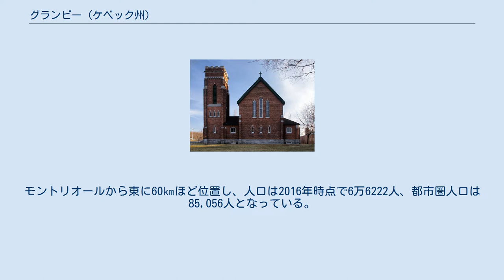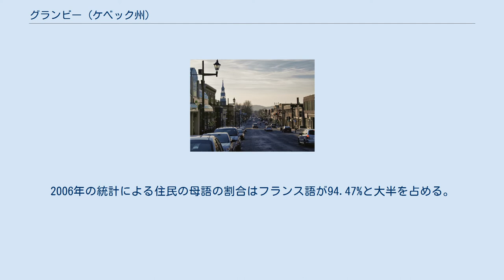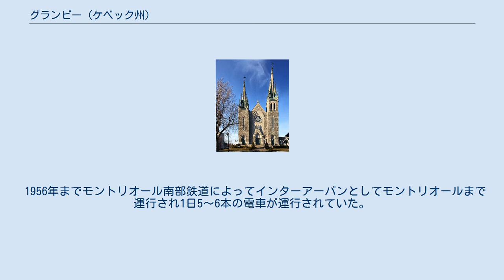グランビー (ケベック州)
グランビー（Granby）は、カナダのケベック州の モンテレジー地域のオート・ヤマスカ郡にある町。
モントリオールから東に60㎞ほど位置し、人口は2016年時点で6万6222人、都市圏人口は85,056人となっている。
 先住民が住む土地であったが、1792年に英国ロイヤリストがイースタンタウンシップスを植民地化し1816年に創設された。
1971年に町政を敷いた。
2007年に周辺自治体と合併して現在に至る。
町名の由来は英国軍兵士のジョンマナーズマーキスのグランビー。
町内にはグランビー動物園がある。
設立当初は英語圏であったが今ではフランス語圏となっている。
イースタンタウンシップスの拠点都市として多くの観光客でにぎわう。
 サントゥ・ファミーユ教会 セントジョージ英国国教会 モントリオールの東60㎞に位置し、ちょうどモントリオール～シェルブルック間の中間地点にある。
町内にはヤマスカ川が流れておりボワバン湖を形成している。
ジョワニエール貯水湖周辺はヤマスカ国立公園となっている。
このように、非常に緑が豊富な地域となっている。
 2016年センサスによる人口は66,222人である。
2006年の統計による住民の母語の割合はフランス語が94.47%と大半を占める。
ロイヤリストによる入植当初は英語圏であったため、地名には英語の地名が多く残っている。
 1956年までモントリオール南部鉄道によってインターアーバンとしてモントリオールまで運行され1日5～6本の電車が運行されていた。
現在は旅客鉄道は運行されていない。